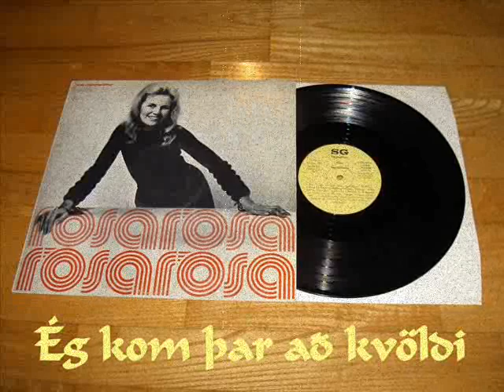Rósa Ingólfsdóttir - Kom ég þar að kvöldi [1972] [HQ]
Af Plötuni: Rósa.
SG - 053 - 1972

Lag: Rósa Ingólfsdóttir.
Texti: Þjóðvísa.
Söngur: Rósa Ingólfsdóttir.